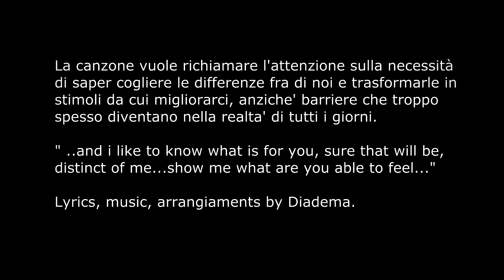Komsomolskaia 16 nov 2013 - Diadema (Alberto Lucadello)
Alberto Lucadello presenta la canzone "Behind the shadows of the mind you mean".

Canzone ispirata dalla visione del film "La citta' degli angeli".
Il brano vuole sottolineare l'importanza di capirsi l'un l'altro, di ascoltarsi, di mettersi nei panni degli altri, "and i like to know what is for you, sure that will be, distinct of me. ",di apprezzare le diversita' che ci sono fra di noi, e che questo si trasformi finalmente dalla barriera che troppe volte e', in uno stimolo per crescere come esseri umani imparando gli uni dagli altri.